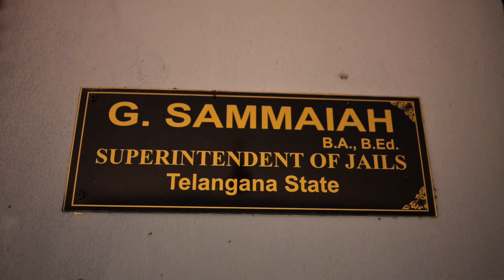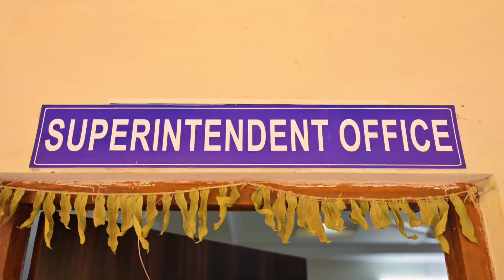Dad video photo shoot